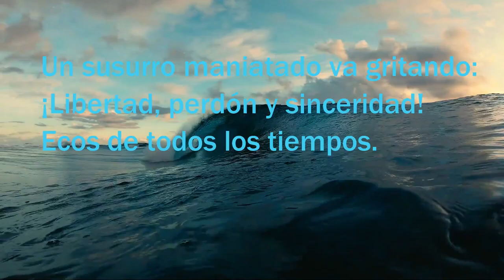Oda al Mar ( de Adrián Lobos)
Video-poema . Los invito a que vean mi canal y conozcan mis poemas .
Pronto mas vídeos.
Oda al Mar poema de mi autoría, seleccionado por la escritora Adela Tarraf para exponer esta obra poética en el Museo Roca de la Ciudad de Buenos Aires.

También pueden hacer click en la campanita para recibir notificaciones cada vez que subamos uno nuevo.
Gracias 👍